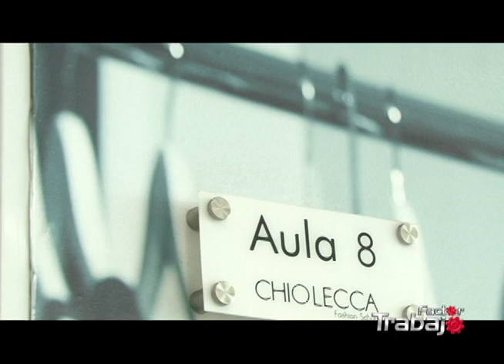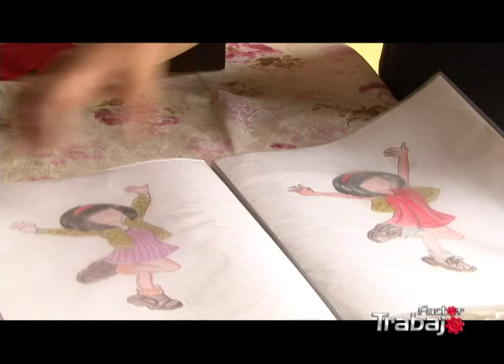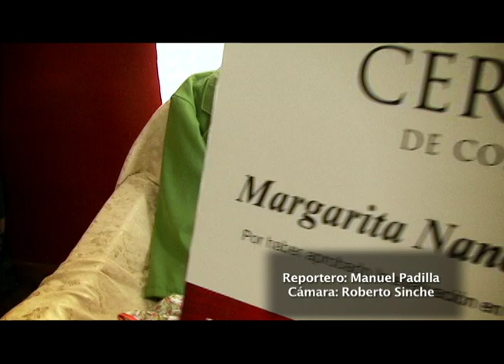Diseñadora obtiene certificado de competencias laborales